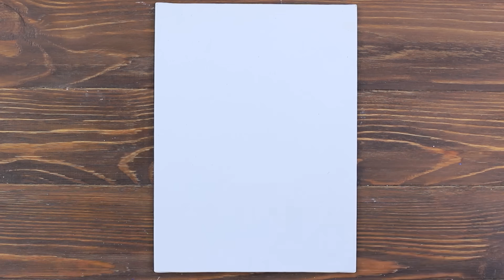9 ज़ोंबी वाले स्ट्रेस रिलीवर/ क्या होता अगर आपका दोस्त ज़ोंबी होता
10 DIY जमा हुआ स्कूल का सामान / स्ट्रेस रिलीवर को क्लास में ले जाने के अजीब तरीके।
क्या आपने कभी सुना है ज़ोंबी के लिए एंटीडोट्स पक्का नहीं।  पास लेकिन हमने सुना।  ना केवल सूना बल्कि वो आये हमारे पास बहुत सारे एन्टी स्ट्रेस टॉयज लेकर ज़ोम्बी स्टाइल में।  और आज दम आपके साथ हमारे आइडियाज शेयर करना चाहते है न.

• सेरामिक मग
• एयर ड्राई क्ले
• मॉडलिंग टूल
• एक्रेलिक पेंट
• प्लास्टिक स्पून
• यूटिलिटी नाईफ़
• आर्म्स आफ ब्रोकन डॉल्स
• हॉट ग्लू गन
• पम्प
• क्लीयर क्लासक
• फोम पेपर
• मार्कर
• वूडन स्क्रूवर
• क्लीयर ग्लू
• जैल लंडरी डिटर्जेंट बैंकिंग सोडा
• जोम्बी स्टिकर
• डेकोरेट बोत्तल
• बोडस
• ठीक  हॉट ग्लू स्टिक
• लाइट क्ले
• रेड थ्रेड
• मेमोरी फोम
• सिजर्स
• जोम्बी टेमपलेट
• रबड़ पेंट
• फेल्ट
• मेकअप स्पंज
• केनवस
• टेमपलेट आफ इ एकल एंड बोनस टेस्ट ट्यूब्स
• बॉक्स
• पेंट रोलर्स
• रेक्टेंगलर बॉक्स
• काइनैटिक सैंड
• पार्चमेंट पेपर
• ठीक कार्डबोर्ड
• आर्टिफिशल ग्रास
• फ़ूड कलरिंग
• गुगली आईज
• पिंग पांग सेट
• प्रिंटेड पिंक्चर आफ इ जोम्बी विदआउट एन आई
• रांऊड जार
• ग्लिटर
• प्लास्टिक स्टैंड
• टनीजर्स

और Troom Troom विडियो देखें:
प्रसिद्ध विडियो: